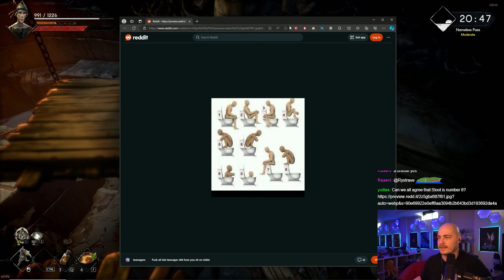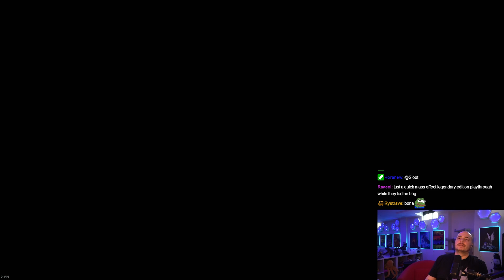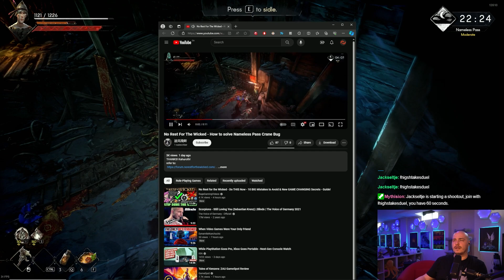No Rest For The Wicked Let's Play [Episode 86]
Easily one of my Games of the Year, I need MORE!